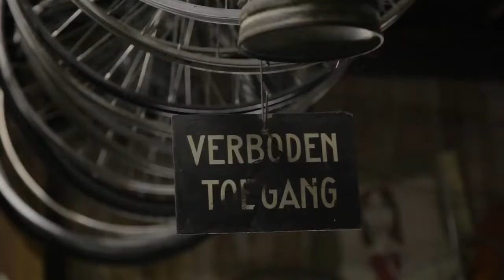Shortcutz interview with Wytse Koetse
Shortcutz interview with Wytse Koetse about documentary 'De Benen van Amsterdam' / 'Legs of Amsterdam (2015)